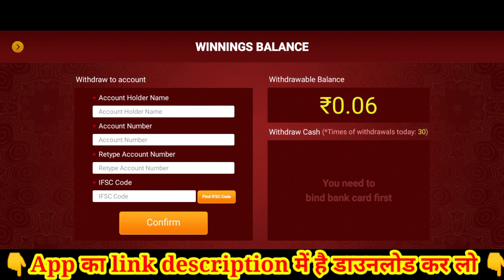Teen patti Hero se paisa kaise withdrawal kare || New teen patti Earning app today#rummy